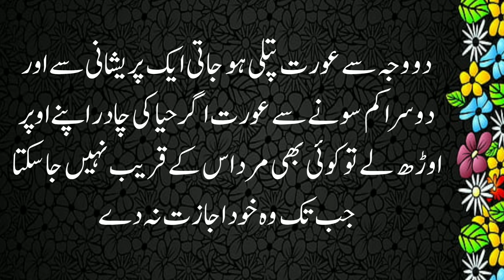Bano Qudsia Quotes l Women Quotes l Mard Aurat Quotes In Urdu l Aqwal e Zareen l Learning scope